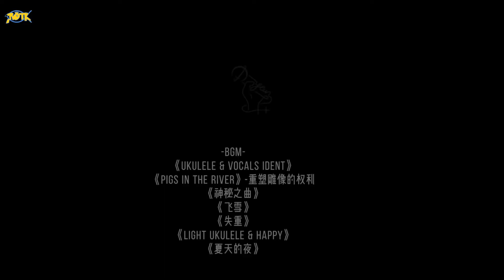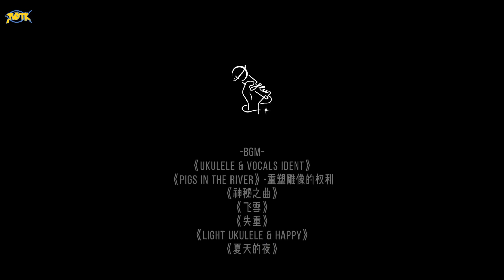[VIETSUB] YLOG HÀNH TRÌNH HẠ MÔN – DOẺN GOTHIC XUẤT HIỆN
Hello everybody, we wish you have a nice day. This is a youtube channel about Yu Yan (喻言).

Please don’t re-up our videos!